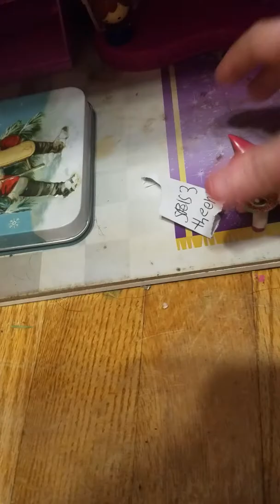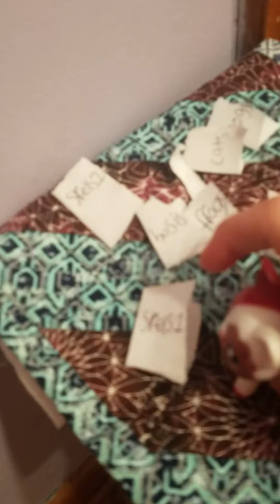( episode 3 )🇦🇺 of LPS popular )123123